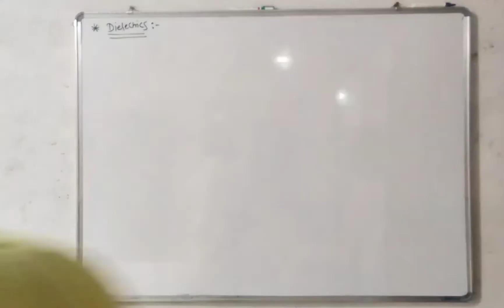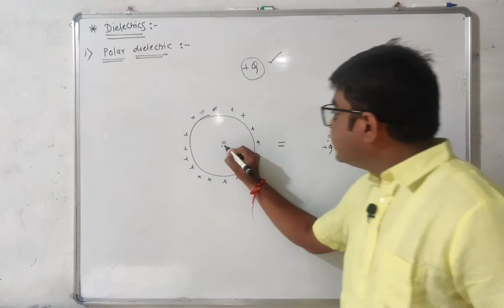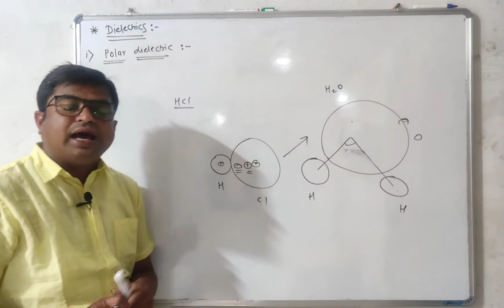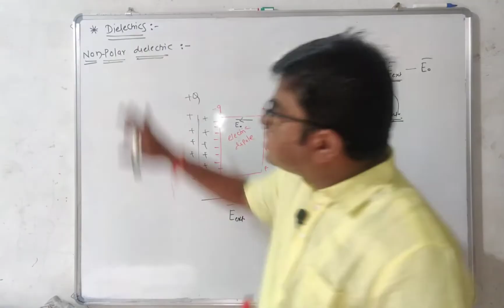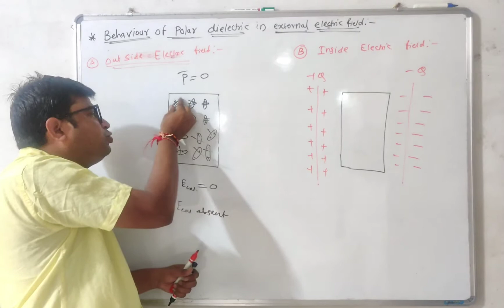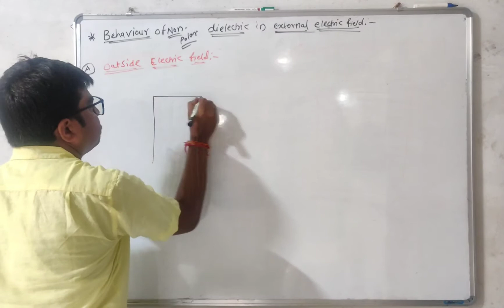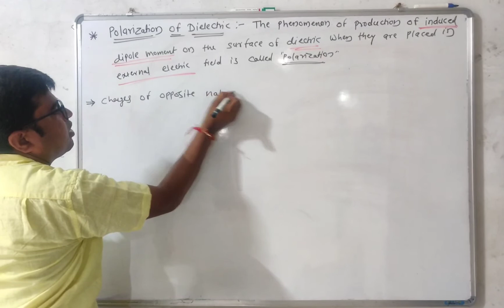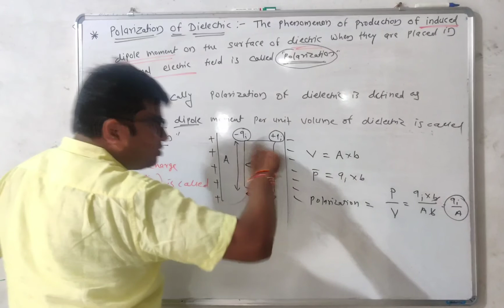Lect no13: ELECTROSTATICS/Dielectrics,their types and behavior of Dielectrics in Electric field